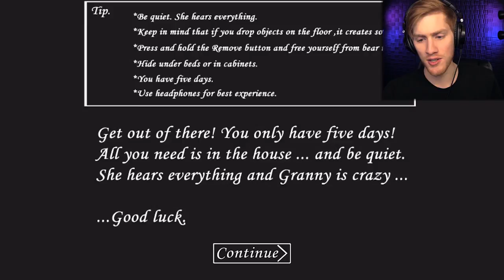DON'T TOUCH GRANNY'S TEDDY BEAR!!! | Granny (Secret Rooms & Hidden Teddy Bear)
It's time to go visit Granny! BUT DON'T TOUCH HER TEDDY BEAR!!!
Come explore the secret rooms with me in this crazy horror game!